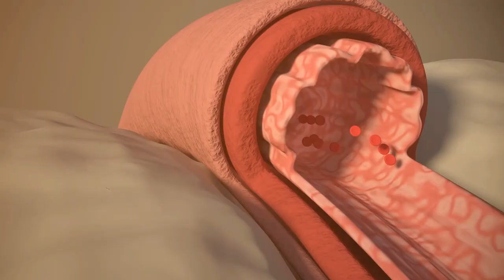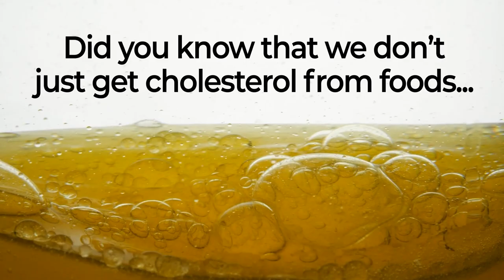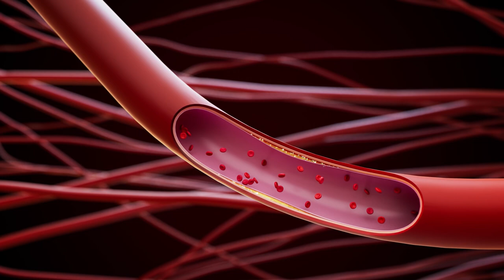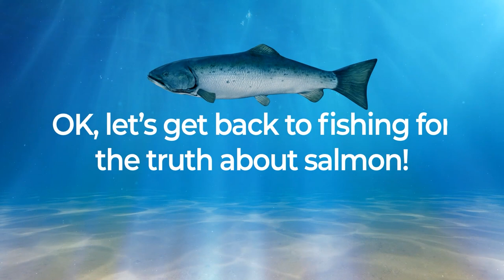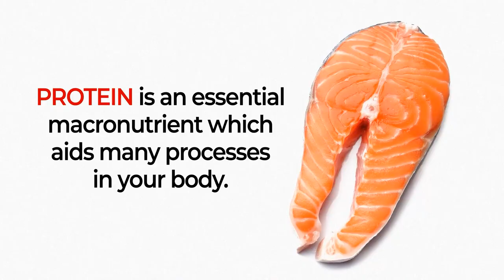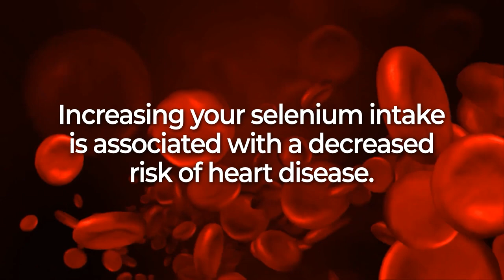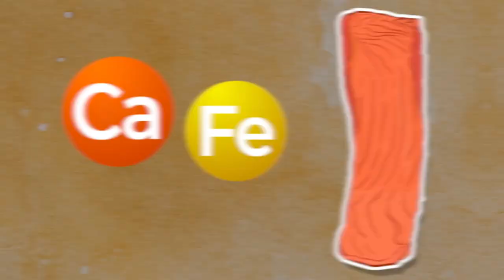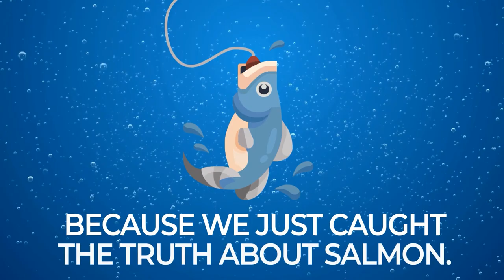Does Salmon LOWER Cholesterol?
It's high in cholesterol, but can it REDUCE your cholesterol?
1. Cholesterol is produced within the human body, by the liver, and cholesterol is crucial for the formation of hormones and cell membranes.  But cholesterol can’t travel through the body alone, so liver produces lipoproteins, which are particles of fat and protein that help cholesterol move through the body.

2. LDL cholesterol is often referred to as “bad cholesterol,” while HDL is labeled as our “good cholesterol”.  Too much LDL cholesterol can lead to the accumulation of fatty plaque build up along the walls of blood vessels, which may eventually cause blood vessels to narrow and harden.  But HDL cholesterol cycles through the body collecting LDL cholesterol, and then it’s carried back to the liver and excreted.  So HDL cholesterol does indeed help to prevent plaque from accumulating in blood vessels.

3.  Salmon, in general, is one of the most nutrient-dense foods on the planet, as it's low in calories and rich in protein, containing over 20 grams of protein in a 100-gram serving.  Protein,  just like dietary fiber, can help your body slow the release of glucose into your blood stream.  That’s a main reason why many doctors consider salmon, especially wild-caught salmon, to be one of the very best lean meats for diabetics.

4. Salmon is incredibly rich in heart-healthy, diabetes-fighting nutrients.  A 100 gram serving of wild caught salmon can supply over 10% of the recommended daily intake for potassium, over 20% of the RDI for phosphorus and thiamine, over 50% of the RDI for pyridoxine, over 60% of the RDI for niacin, over 80% of the RDI for selenium, and over 125% of the RDI for cobalamin.

5. Salmon gives you a mix of mono and polyunsaturated fats, along with a smaller portion of saturated fat.  And while wild caught salmon may indeed supply more total cholesterol than farmed salmon, wild salmon contains less saturated fat, less total fat, and less calories than the farm-raised option.

6. Fatty fish in general, including farmed and wild salmon, sardines, tuna, and mackerel, contain heart-helping omega-3 fatty acids, specifically EPA and DHA.  These fats have been shown to reduce inflammation, lower blood pressure, and improve the function of arterial cells.

7. Salmon is also rich in astaxanthin, an antioxidant which has been shown to work synergistically with omega-3 fatty acids to reduce LDL cholesterol while increasing HDL cholesterol.  So salmon can prevent the build-up of plaque in the arteries, thus reducing the risk of heart disease.